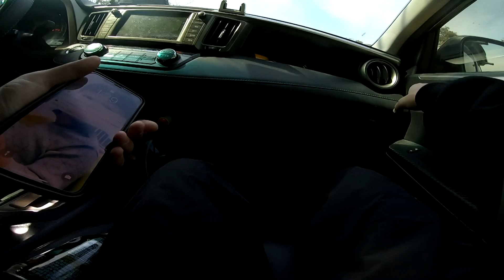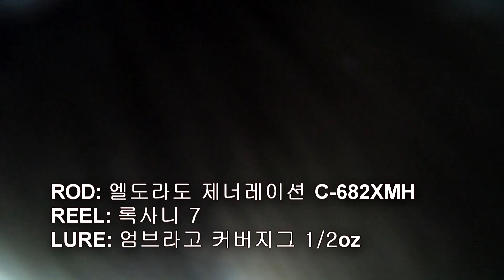커버낚시의 시기가 돌아왔습니다. 고삼저수지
ROD: 엘도라도 제너레이션  C682XMH
REEL: 록사니 7
LURE: 엄브라고 커버지그 1/2oz 블랙